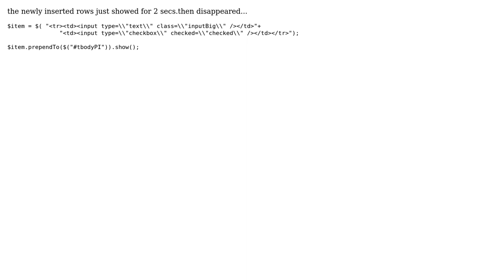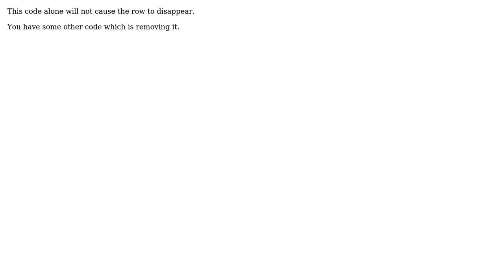Jquery Newly inserted table rows disappear after 2 seconds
With thanks & praise to God, and with thanks to the many people who have made this project possible! | Content (except music & images) licensed under CC BY-SA | Music | Images & others | With thanks to user SLaks user Jnew dev and the Stack Exchange Network Trademarks are property of their respective owners. You are responsible for your own actions.